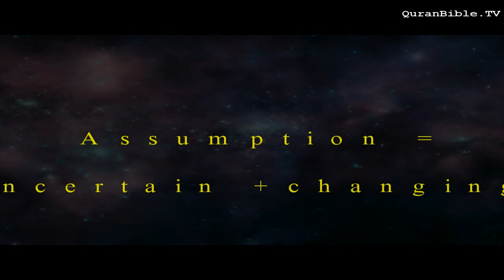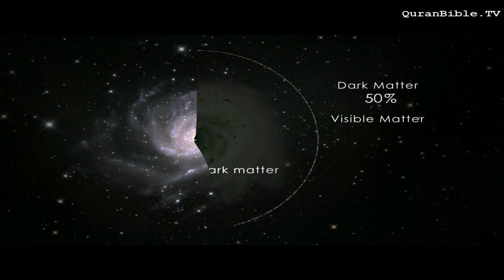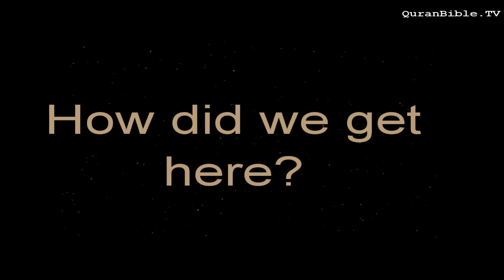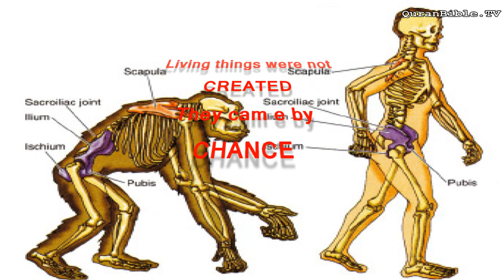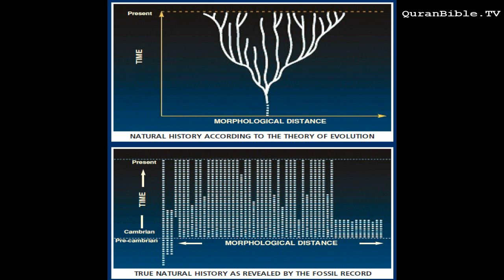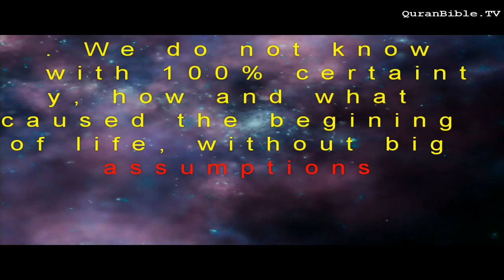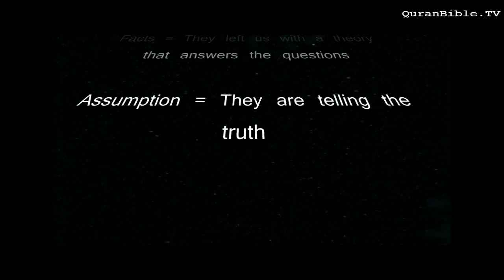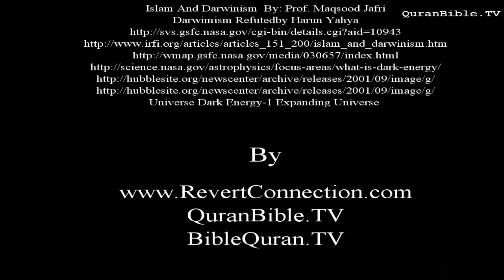The Rocky Road to Atheism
1) Red Giant Sun (7/18/2008):  Producer: NASA/Goddard Space Flight Center Conceptual Image Lab
4) Earth's magnetic field as shown in an artist's conception from NASA
NOTE: Captions were added by RevertConnection